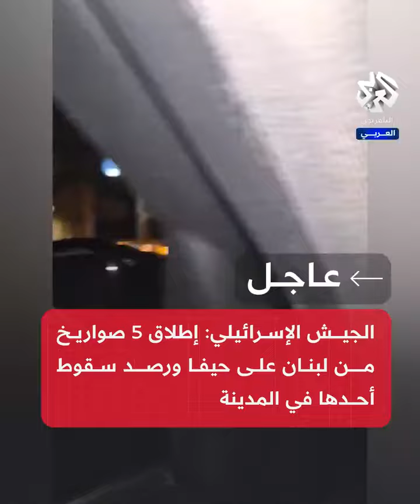عاجل | الجيش الإسرائيلي: إطلاق 5 صواريخ من لبنان على حيفا ورصد سقوط أحدها في المدينة